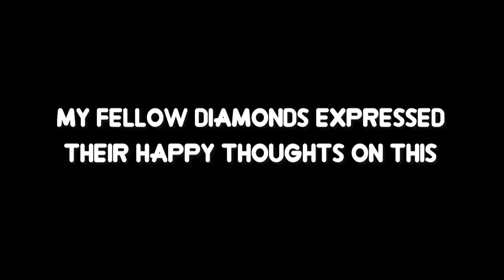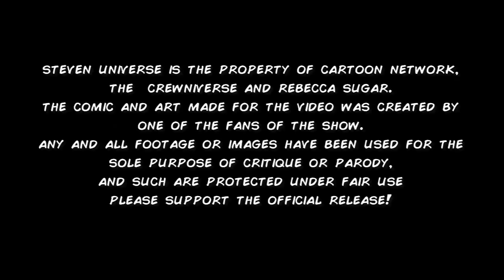Pink Universe (Pink meets Blue first meeting ) Steven Universe Fan Comics Episode 1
This channel makes Fan comics and Parody Videos of your Favorite Cartoon Shows Like Steven Universe, Star vs. The Forces of Evil, Gravity Falls, Adventure time and More!!